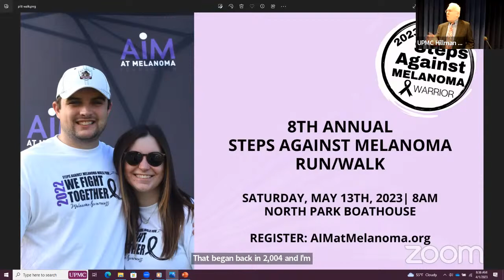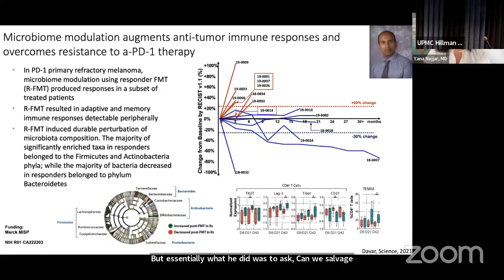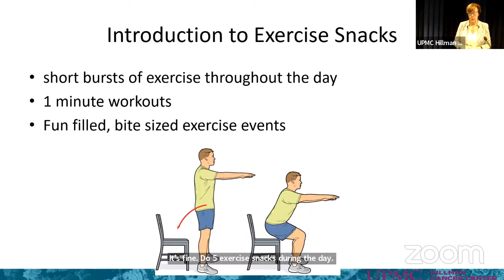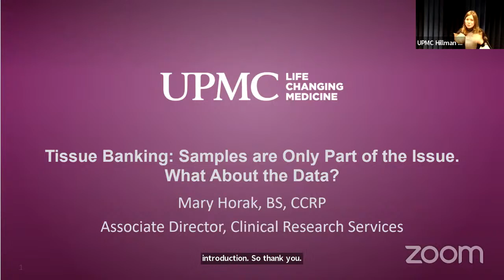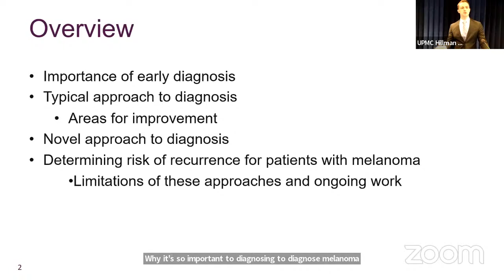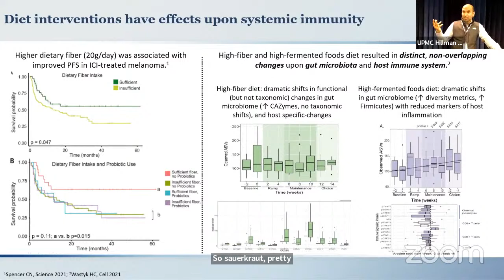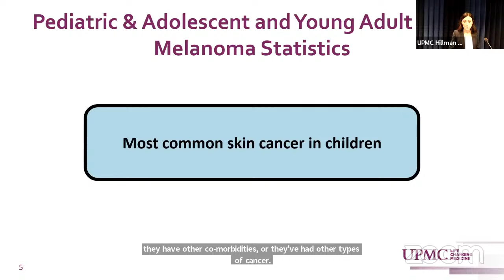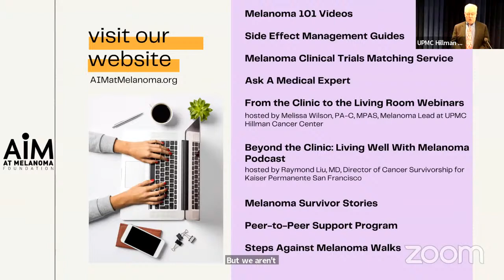UPMC Hillman Cancer Center | April 1, 2023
UPMC Hillman Cancer Center provides the finest level of cancer care to patients throughout Pennsylvania, western New York, and Ohio. UPMC offers patients the latest advances in cancer prevention, detection, diagnosis, and treatment.

The mission of UPMC Hillman Cancer Center as a premier National Cancer Institute-designated Comprehensive Cancer Center is to provide the highest level of clinical care to the 138,000 patients treated at its facilities each year while performing cutting-edge cancer research.

Time:  8:00 AM (ET)| 7:00 AM (CT) | 6:00 AM (MT) | 5:00 AM (PT)
(double-check your local time with this time zone converter)

Format:  This symposium is being held in person as well as virtually. Masks are required for in-person attendees.

Physical Location: UPMC Cancer Pavilion, 2nd Floor, Herberman Conference Center, 5150 Centre Ave., Pittsburgh, PA, 15232. The UPMC Cancer Pavilion is across the street from UPMC Hillman Cancer Center. In-person registration begins at 8:00 AM (ET)

Parking: Free parking will be provided in the Medical Center Parking garage, which is located under the UPMC Cancer Pavilion. Once parked, take the garage elevators to the lobby level, and turn left off the elevator. You will go through sliding doors to the lobby of the UPMC Cancer Pavilion. Take the elevators to the 2nd floor.

Presenters & Topics
8:30 AM ET

John M. Kirkwood, MD
Distinguished Service Professor of Medicine
Usher Professor of Medicine, Dermatology and Translational Science
Co-Leader, Melanoma and Skin Cancer Program
UPMC Hillman Cancer Center

Each presentation includes a 5-minute Q & A Session

8:40 AM ET

Adjuvant Options for Stage III Melanoma

Melissa Wilson, PA-C, MPAS
Physician Assistant, Senior

9:00 AM ET

Exercise and Its Role in the Treatment of Melanoma
Kathryn Schmitz, PhD, Professor
Associate Director of Catchment Area Research
Leader, UPMC Moving Through Cancer Program

9:20 AM ET

Updates on Immune Checkpoint Blockade Resistant Melanoma
(pre-recorded)
Yana Najjar, MD
Assistant Professor of Medicine

9:40 AM ET

Tissue Banking: Samples are Only Part of the Issue. What About the Data?
Mary Horak, BS, CCRP
Clinical Research Services

10:00 AM ET

10 Minute Break

10:10 AM ET

Non-Invasive Detection and Gene Expression Profiling of Melanoma
Andrew Knight, MD
PGY-3 Internal Medicine Resident

10:30 AM ET

Microbiome Modulation to Improve Response and Treat irAEs
Diwakar Davar, MD

10:50 AM ET

Pediatric and Adolescent Melanoma – The Pediatric Oncologist’s Perspective
Brittani Seynnaeve, MD, MS
Associate Fellowship Program Director
Pediatric Melanoma Program Director
Division of Pediatric Hematology/Oncology, Department of Pediatrics
UPMC Children’s Hospital of Pittsburgh

11:10 AM ET

Closing Remarks
Ann Garst Taylor
Director of Community Engagement
AIM at Melanoma Foundation